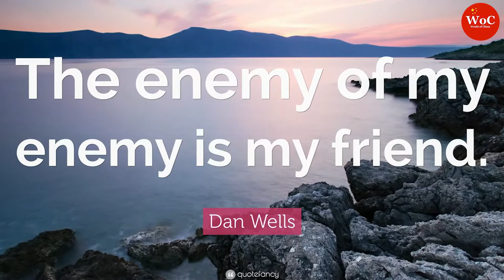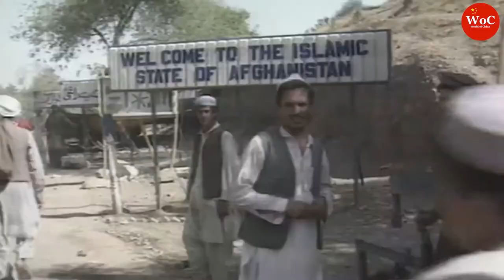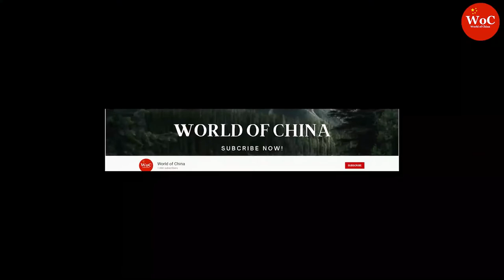China and Russia HELPING Taliban?!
China and Russia HELPING Taliban?! At the moment, Russia is in no rush to accept the Taliban as a legitimate government because it is designated as terrorist group in Russia. Among them, China seems most eager to venture into Afghanistan.

Sources:
● Reuters.com